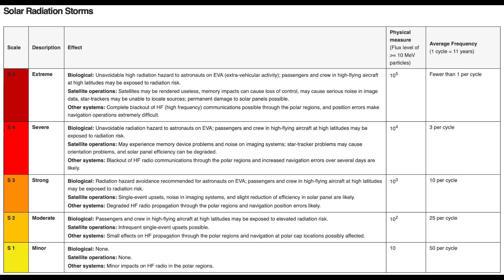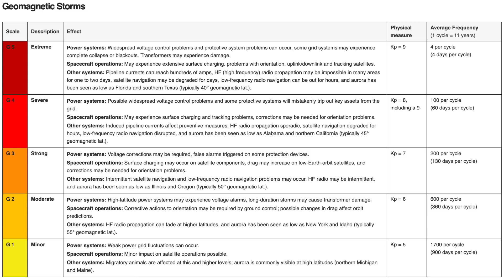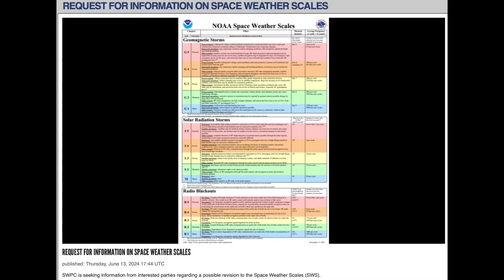Are We About to Lose a Key Tool?